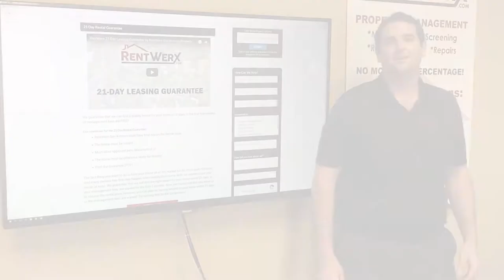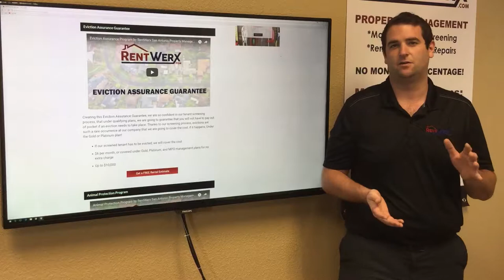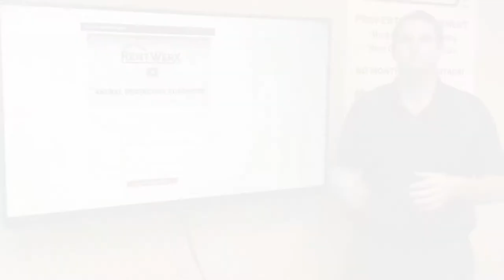Property Management Protection Guarantees by RentWerx San Antonio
for more information on RentWerx San Antonio -- the leader in PropertyManagementInSanAntonio. You can also call us or visit our office at

In this video, Brian of RentWerx San Antonio talks about RentWerx San Antonio's property management guarantees.

Not all property management companies offer property management guarantees, but RentWerx San Antonio is proud to offer these guarantees to let homeowners have peace of mind and have the assurance that RentWerx San Antonio will be able to properly handle their properties when it comes to certain situations.

What do you get in our property management guarantees?

First, we have a 21-DAY LEASING GUARANTEE. Other property management companies promise to rent your home quickly, but we offer you a guarantee behind our promise. In average, RentWerx San Antonio rents out 70% of their managed homes in less than 21 days; however, if we are unable to rent out your home within 21 days, we will give you your first two months of property management for free.

To avail of this 21-day Leasing Guarantee, you, as the homeowner, should:

1. Allow RentWerx San Antonio to set the best and most reasonable rental price based on market values.

2. Allow up to 2 pets, with each pet weighing less than 50 lbs. These pets will be neutered/spayed, updated with their shots, etc.

3. The property must also be clean and vacant. Most homeowners wait until the last minute before moving out and letting the tenants in. However, this proves to make the whole renting out process take more time compared to when the property is vacant when marketed.

Second, we have our LEASING GUARANTEE. The only available plan that has a leasing fee is our Silver Plan. Let's say your tenant leaves after six months; RentWerx will not be charging you a second leasing fee for the new tenancy. We will go ahead and find a new tenant with no additional leasing charge. So, you will not have to pay for two leasing fees in a single 12-month period.

Third, we have our EVICTION ASSURANCE. This assurance is included in our Gold and Platinum Plans. The eviction process is costly and no homeowner wants to deal with it. With our Eviction Assurance, RentWerx San Antonio will pay for up to $5000 of the whole eviction cost.

Fourth, we have our ANIMAL PROTECTION GUARANTEEE. Sometimes, homeowners worry about having pets in their homes but if you have our Animal Protection Guarantee (which all of our plans automatically have), RentWerx will cover damages done by a pet for up to $1000. If you choose to go under this optional program, you will get up to $5000 to cover damages done by a pet.

Can you imagine yourself living in our lovely San Antonio homes for rent? and give our professional San Antonio property managers a call today! Know someone who might be interested in our CondoForRentInSanAntonio instead?

Get the best San Antonio property management with us at RentWerxSanAntonio! Learn more about us and our services or learn more about San Antonio property management

Your reviews help keep our business thriving. Please take a moment and share your experience